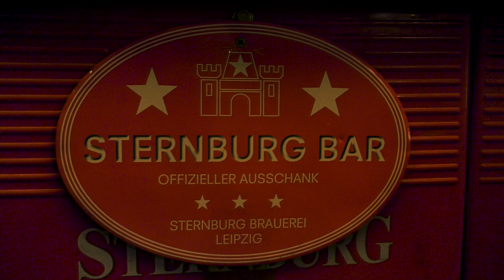HEMME (feat Ksjush & Kasba) vs Promille Joe ★ 10tel ★ [NHR Battle 2017]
HEMME

Fristende für das 10tel ist Sonntag der 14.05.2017 um 23:59 Uhr.

Allgemeine Geschäftsbedingungen